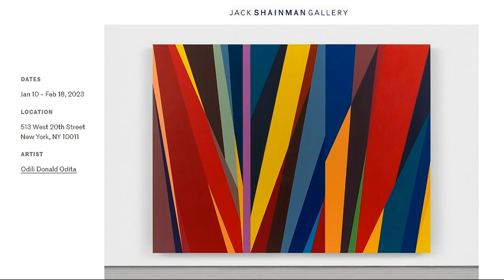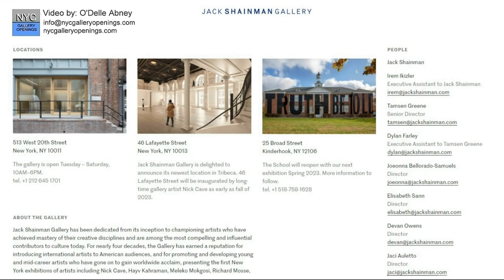ODILI DONALD ODITA | BURNING CROSS - JACK SHAINMAN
Artist: ODILI DONALD ODITA
Exhibition Title: BURNING CROSS
Exhibition Dates: Jan 10 – Feb 18, 2023